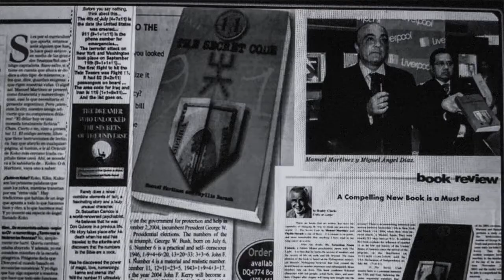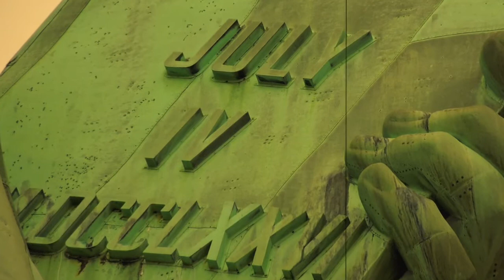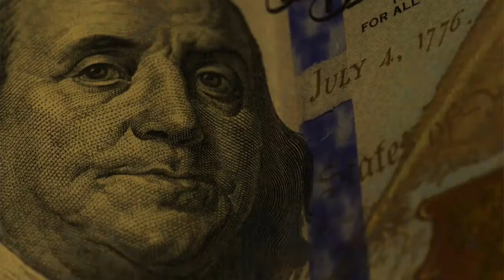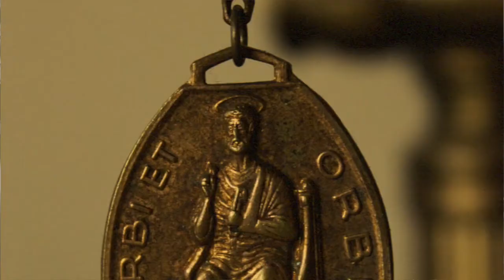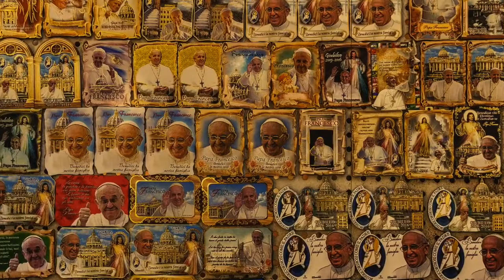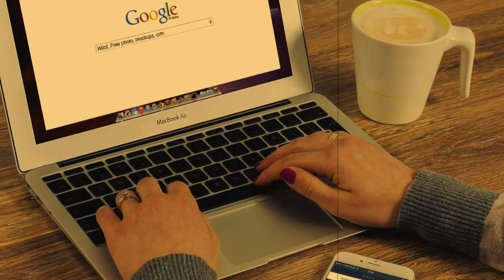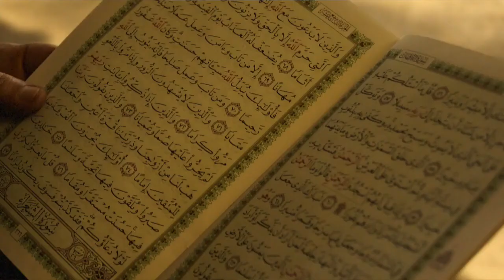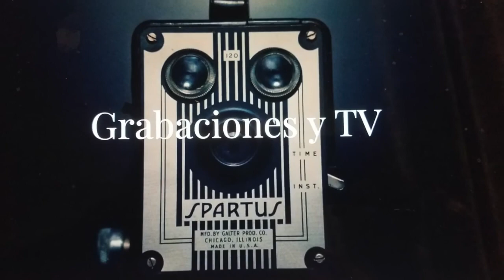La NUMEROLOGÍA El NOMBRE DE DIOS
Análisis sobre el futuro de la humanidad y los códigos numerológicos de las
personas según sus fechas de nacimiento.